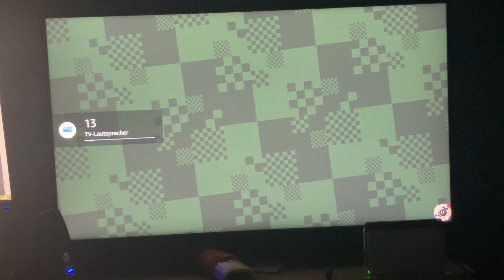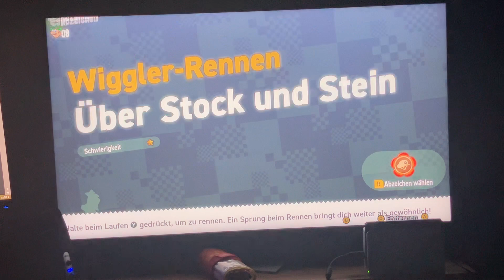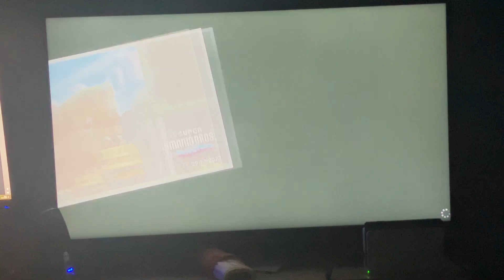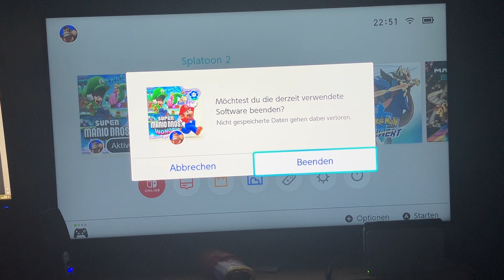Super Mario Bros Wonder Part 2 Epischer Kampf gegen bowser junior